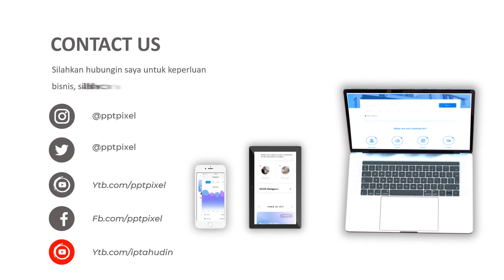Jasa Video Promosi, Video Iklan, Video Animasi, Video Pemasaran di Jatinegara Kaum, Jakarta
Jasa Video Promosi, Video Iklan, Video Animasi, Video Pemasaran di Jatinegara Kaum, Jakarta. Seiring dengan berkembangannya teknologi dan multimedia, metode pemasaran yang efektif dan efisien juga mengalami perubahan. Harus diakui bahwa pemasaran berbasis digital menjadi alternatif pilihan yang sangat efektif.